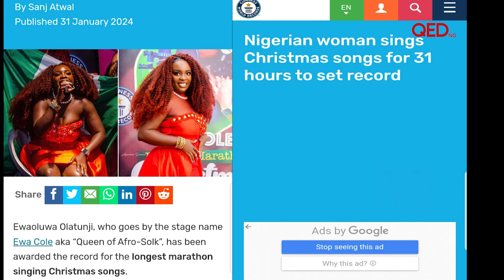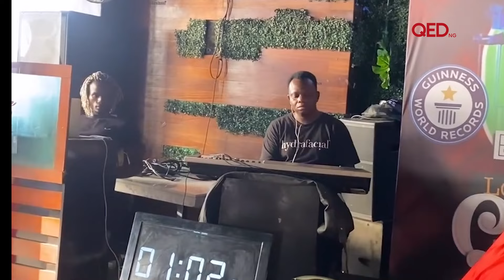Nigeria’s Ewa Cole sings Christmas songs for 31 hours to set Guinness World Record